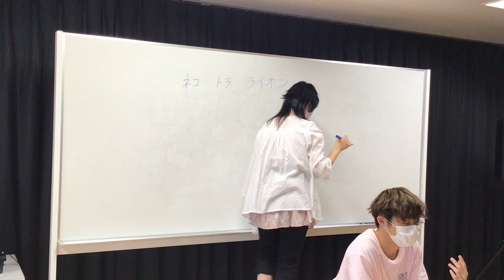YouTube用ナンセンス映像の撮影風景①。俳優・タレントコースの2年生を中心に自主制作